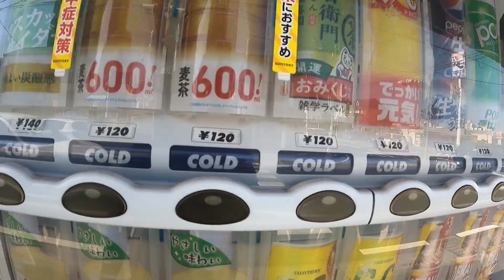Tudo muito caro no Japão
Os preços estão muito altos no Japão, o que é isso? É crise?

ʕ•̫͡•ʕ*̫͡*ʕ•͓͡•ʔ-̫͡-ʕ•̫͡•ʔ*̫͡*ʔ-̫͡-ʔ

EhJapa o Canal para quem É JAPA e para quem não É JAPA também. Traz novidades, bate-papo, dicas, informações sobre a vida no Japão e sua comunidade, pois aqui é para aqueles que quando estão no Japão são chamados de "Brasil" e quando estão no Brasil são chamados de "Japonês".

ʕ•̫͡•ʕ*̫͡*ʕ•͓͡•ʔ-̫͡-ʕ•̫͡•ʔ*̫͡*ʔ-̫͡-ʔ